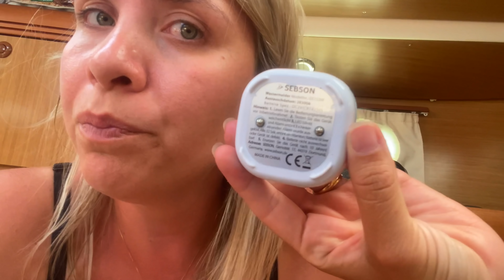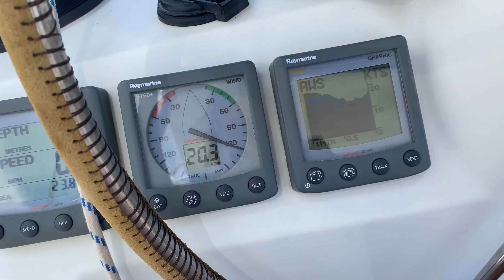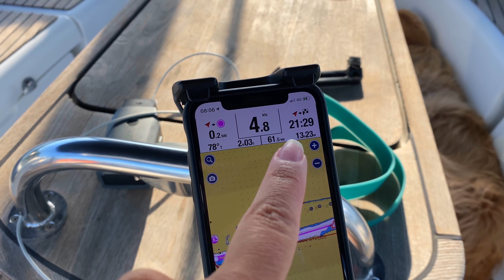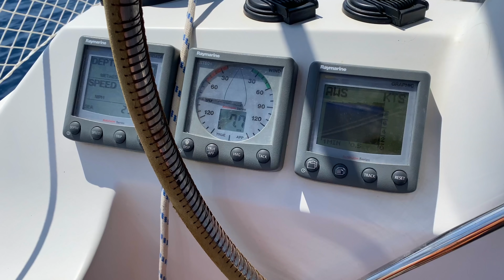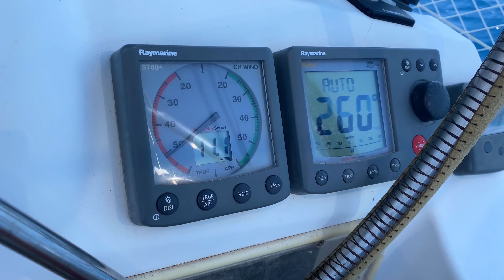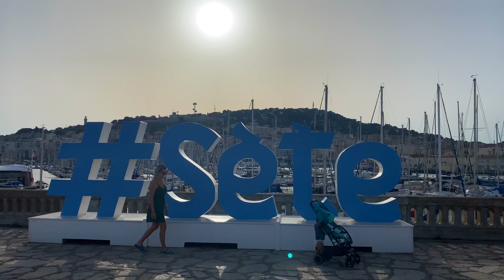206 | O Golfo de Lyon NÃO é MOLE Não (Com Elio Somaschini - Caprun) - Sailing Around the World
Já ouvi falar do Golfo de Lyon na França ?! Se ainda não, se preparar !! O bagulho é louco !!!

Contra a nossa vontade tivemos que ficar em diversas marinas por conta do vento predominante nesse golfo, que é o Mistral ! Um vento norte muito forte !!

A parte boa ?! Pudemos receber o Elio Caprun a bordo pois ele estava em uma cidade bem próxima !!!

Espero que goste boa semana e bons ventos

ou
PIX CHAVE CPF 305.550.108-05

Quando você faz por este link, ganhamos a comissão!

Beto Toledo / Thais Canado / Domenico / Google Golden